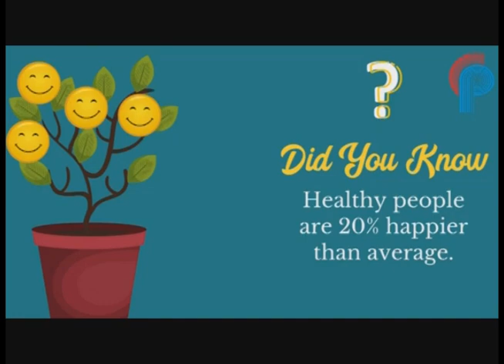Goan Reporter: Beautiful Sermon of Archbishop Felipe Neri Ferrao at Feast Mass of St Francis Xavier